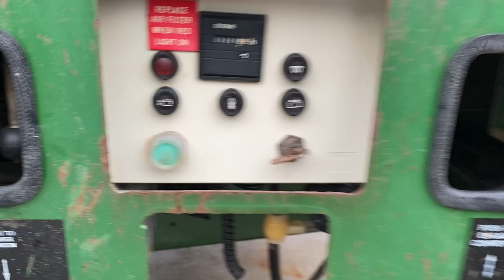Viper Sizer 123 Scalping Screen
Viper Sizer 123 Scalping Screen for sale, used scalping screener. Year 2004 with only 439 hours from NEW showing on clock, Deutz Diesel engine. Fitted with Heavy double deck hydraulic vibrating Grid / Live Head, Grid has punch plate on top deck, Mesh currently installed on the bottom deck, all mesh complete and is interchangeable to your required size at additional cost. Grid can be angled Hydraulically for sticky material. This Viper Sizer has conveyor to take material away from second deck of the live head, midsized material. This conveyor is positioned to feed the material to rear of the machine. The oversized material falls to the side of the machine as with a normal scalping grid, Frame/Chute installed on side to handle oversized material coming off the live head. Has Remote control tracking, Discharge conveyor belt good and feeder belt in bottom of hopper also good. Both tracks are also good on this screener. Will produce 3 grades of material in one pass. Heavy Duty Screen – Ideal machine for Screening off over burden, quarry stripping, Till, Top soil and heavy robust materials. Cheap simple tracked screener, Same as Powerscreen Powertrak, Finlay 595, Powergrid, Sandvik QE140, Extec Robotrac etc. Purchase this Viper Sizer 123 Scalping Screen today. Viper Scalping Screener. Viper Sizer 123 Turbo Track

This screener is compact in size meaning it can be easily moved/transported on road and around sites etc. Frame and side conveyor on side of the screener can be removed for transport. This is a very clean and tidy screener. Only one owner from new as you can see from the images this screener has been very well maintained and  looked after. Selection of Single, 2 deck and 3 deck screeners all in stock both mobile and static. Ballytrain Plant specialize in the Quarry sector and can supply a large quantity of Crushing & Screening equipment and all accessories all from stock.